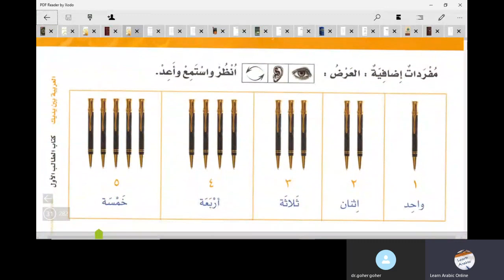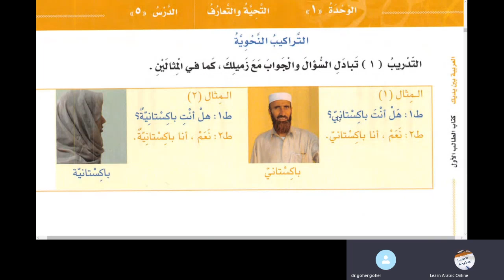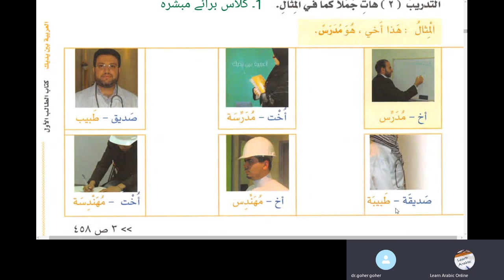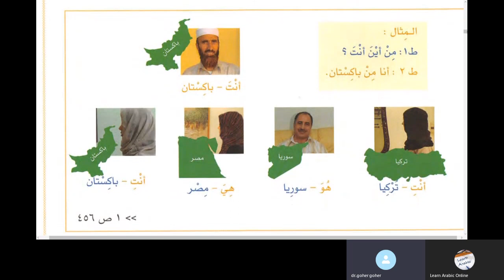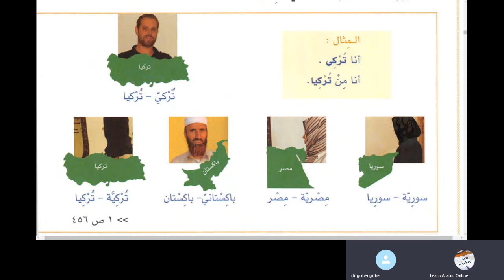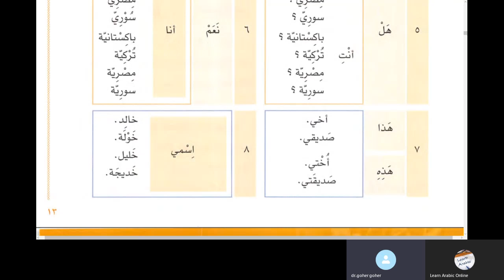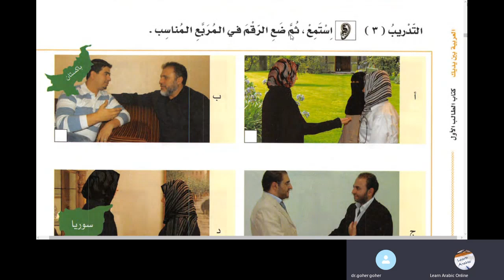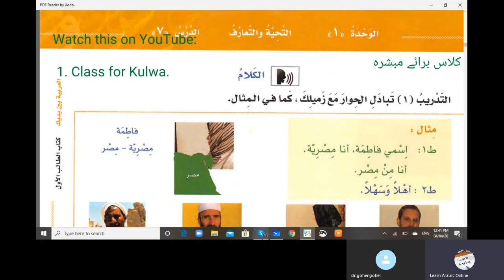Learn Arabic Online in Urdu Lesson 2